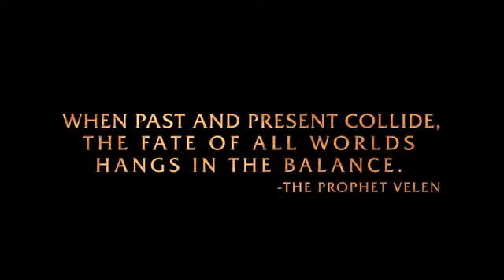World of Warcraft Warlords of Draenor Announcement Trailer